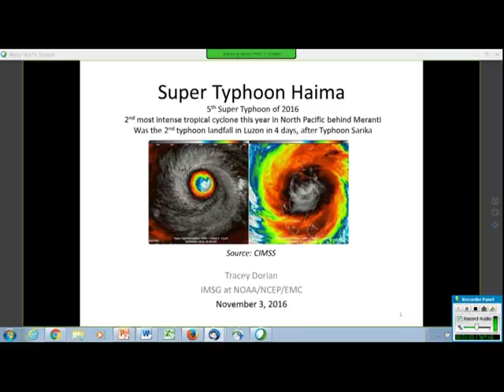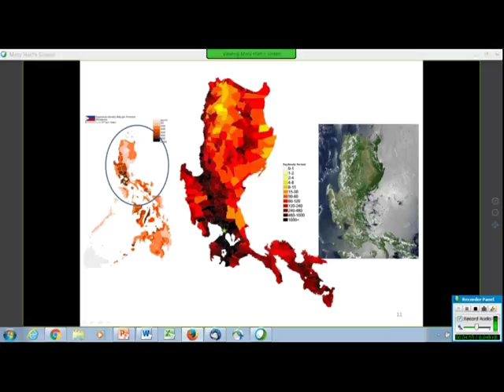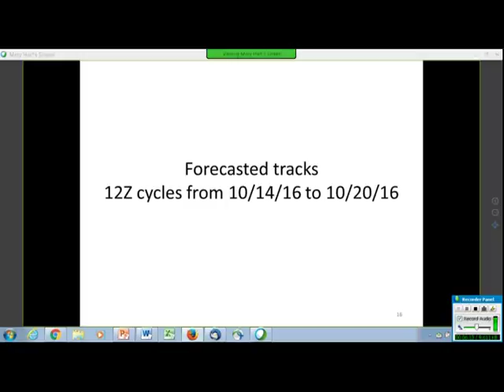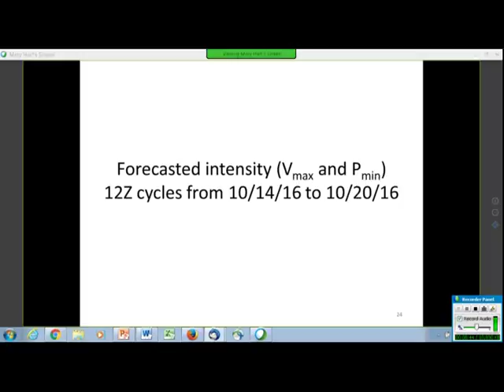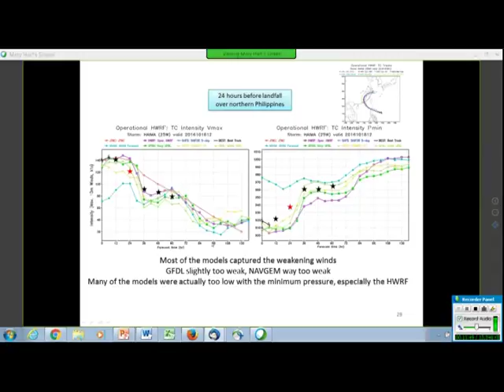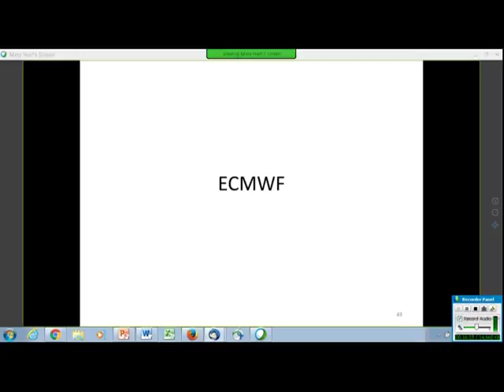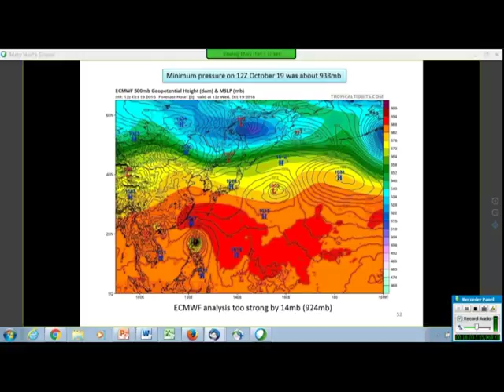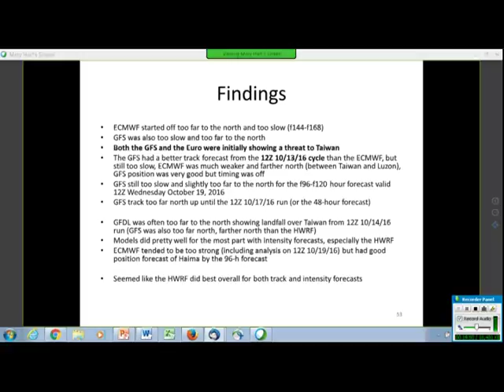MEG Briefings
Geoff Manikin reviews the high risk severe weather day in the southeast on Jan.22.

Corey Guastini examines the California precipitation of Jan. 20-23.